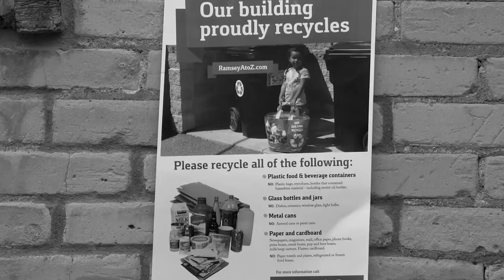Apartment Recycling - Somali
Recycling at apartments and condominiums, in Somali.